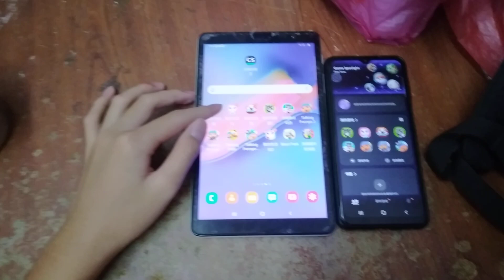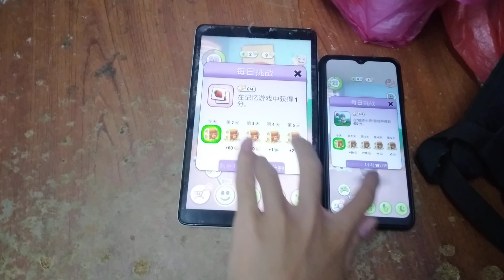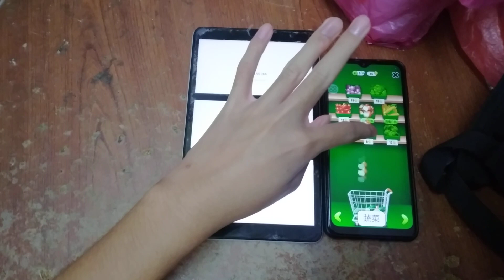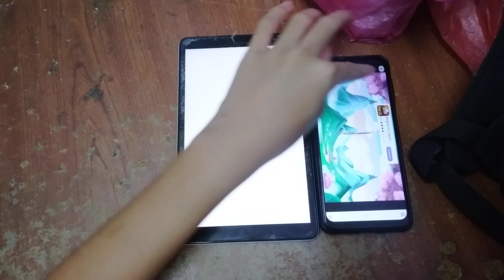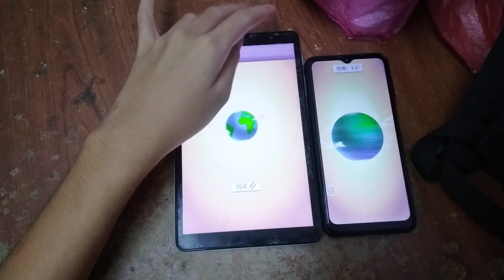My Talking Tom Echo 9101